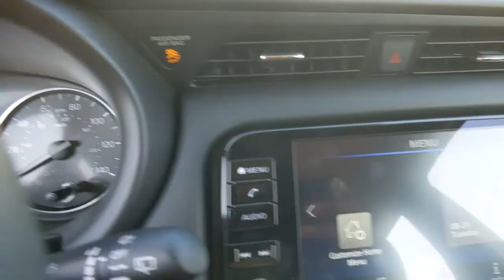2021 Nissan Kicks Denton, Dallas, Fort Worth, Grapevine, Lewisville, Frisco, TX DT10270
Aspen White/Super Black New 2021 Nissan Kicks available in Denton, Texas at Gunn Nissan Denton. Servicing the Dallas, Fort Worth, Grapevine, Lewisville, Frisco, TX area.